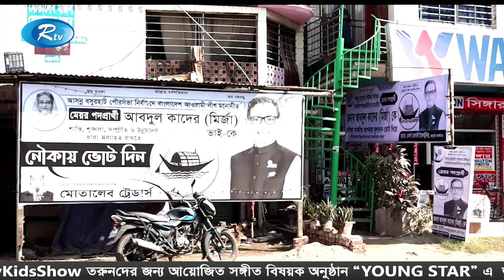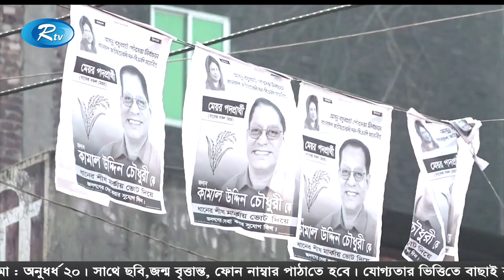নির্বাচনকে সামনে রেখে প্রচার-প্রচারণায় সরগরম পুরো এলাকা | Rtv News